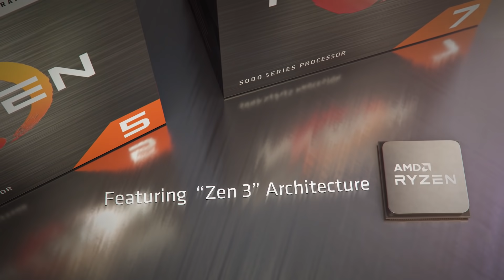Join our AMA on the AMD Ryzen™ 5000 G-Series Desktop Processors!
The Ryzen™ 5000 G-Series Desktop Processors is designed for gamers, creators, and all-around PC users who want enthusiast-class performance; without the need for a discrete graphics card! Join us for an AMA on AMD Ryzen™ 5000 G-series processors at 7 pm on September 3. Click the link below to register and ask any questions you may have about the new processors!